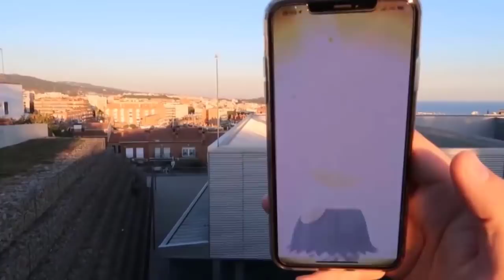¡LLUVIA de POKEMONEDAS! El sorteo de Pokémon GO con más GANADORES de mi canal! [Keibron]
Hoy para celebrar mi cumpleaños os traigo LLUVIA de POKEMONEDAS!! El sorteo de Pokémon GO con más ganadores de mi canal! Keibron

Pon mi código y descarga una aplicación.
Código: doqdcobw